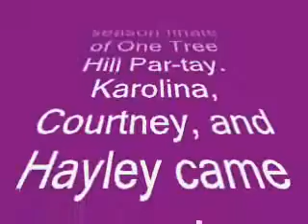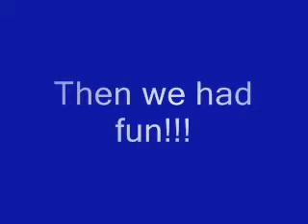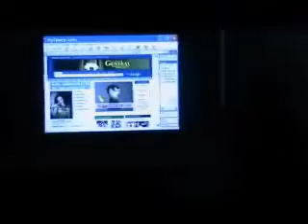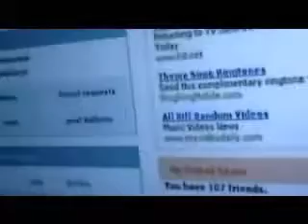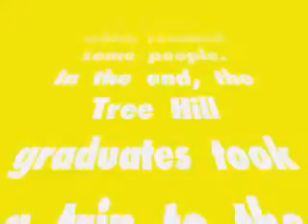One Tree Hill Par-tay!!!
a bunch of us got together to watch OTH